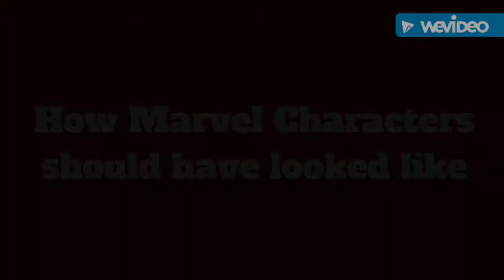How Marvel Characters should have looked like